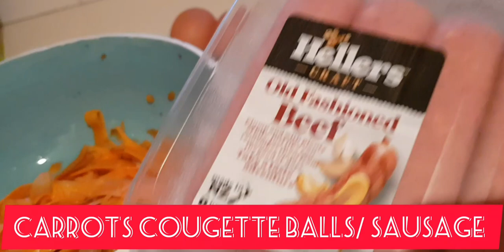How to cooking ! Carrots Courgette Balls / Sausage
I'll Try to cooked my own recipes
Carrots Courgette ball.
this very rich and healthy food
Its easy to cook  and affordable recipes.